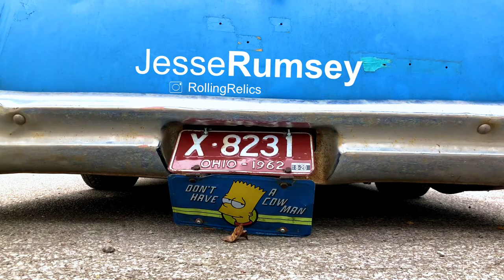LARGEST Midwest Car Show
2019 Pumpkin Run Nationals